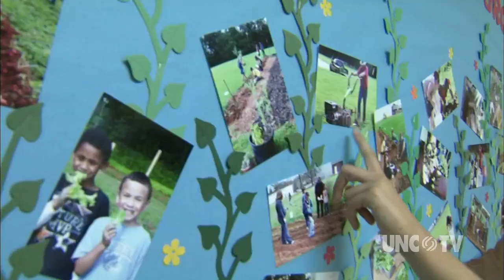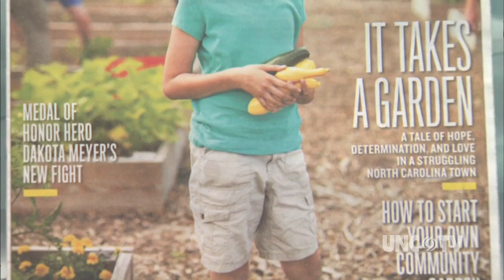NC Now | Lenoir Kids Garden | UNC-TV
Heather Burgiss travels to Caldwell County to introduce us to one teen who is sowing seeds of kindness in her community be encouraging others to plant a row in their gardens for the hungry.